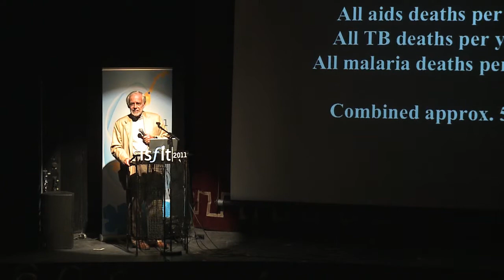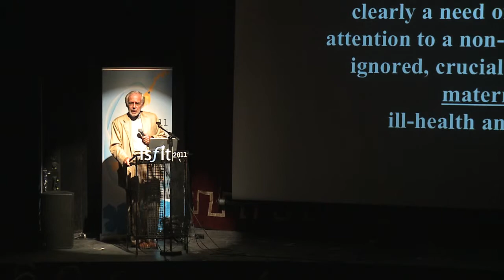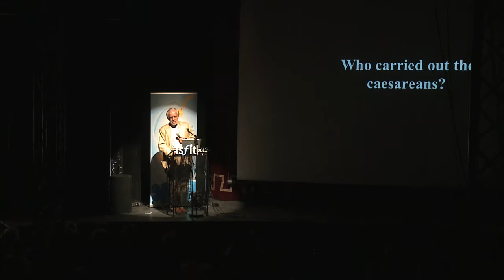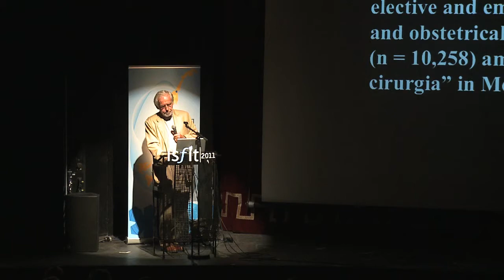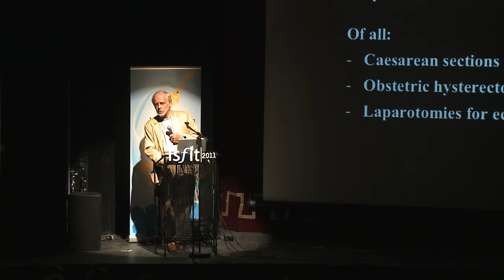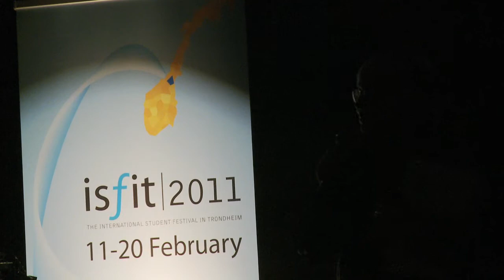ISFiT 2011 - Maternal health (5) speech by Professor Staffan Bergström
"Lives at Risk - Maternal Health in a Paternal System"
Plenary session February 14th at ISFiT 2011

Speakers:
- Norwegian Minister of Foreign Affairs Jonas Gahr Støre
- Professor Sir Sabaratnam Arulkumaran
- Professor Staffan Bergström

ISFiT, The International Student Festival in Trondheim, is the World's most important student festival with a thematic focus. Every two years approximately 450 students from all over the world gather to participate in the festival attending workshops, concerts, plenary sessions and more. In 2011 the theme for the festival was "Globalize this: Health"

The plenary sessions are an arena where the students can set the agenda, and influence and inspire world leaders in politics and academia. It is a great opportunity to get new perspectives and to see problems from different angles.

Dive into the ISFiT archive! At ISFiTs youtube channel you can watch videos that goes all the way back to the very first student festival in Trondheim in 1990 and up to the last festival. Maybe you're an old volunteer or an old participant? Search for your ISFiT-year, and maybe you'll see your self? Enjoy!